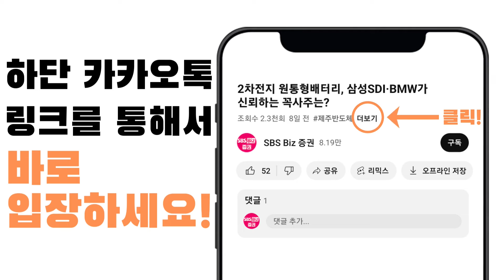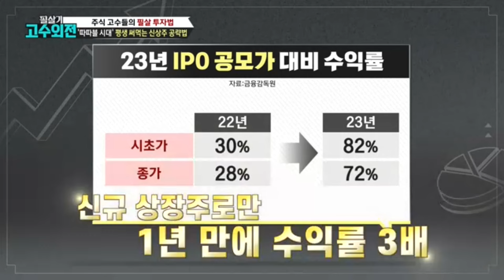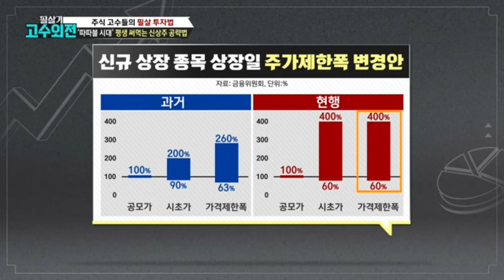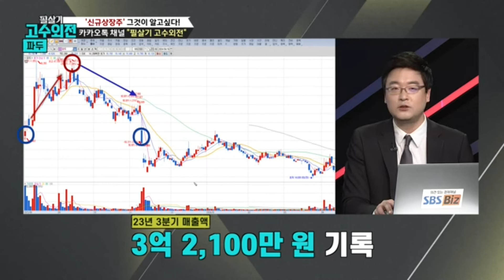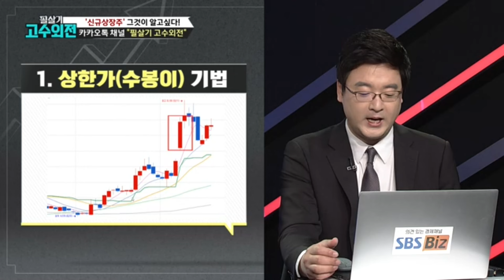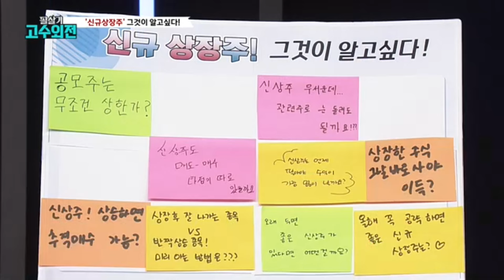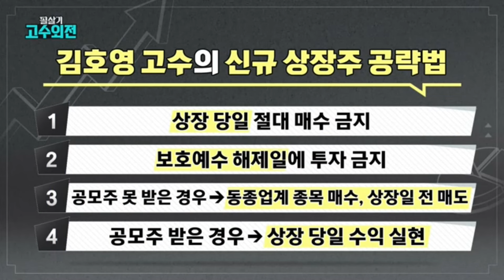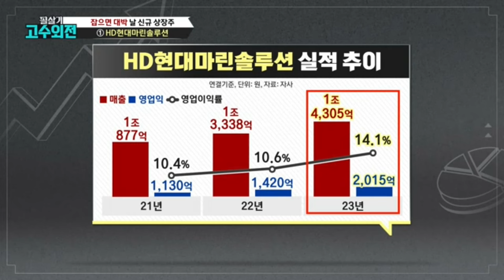HD현대마린솔루션 따상 가능할까? 우진엔텍 급등·엔젠로보틱스 급락 가른 결정적 신호!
■ 카카오톡 '필살기 고수외전' 채널을 추가하면 더 다양한 종목 정보를 볼 수 있습니다

필살기 고수외전!
매주 월요일 오후 5시(본방송 9시30분)
고수들의 실전 투자 노하우란 바로 '이것'
지금 바로 써먹는 전략!

00:00 2023년 공모주 시초가 수익률 82%
02:53 우진엔텍 7배 상승한 이유와 기대 모았던 엔젤로보틱스 부진한 이유
06:27 상장 후 최악의 어닝쇼크 파두, 반등 가능할까?
08:46 공모주, 상장 첫날 매수는 도박일까?
13:50 HD현대마린솔루션, IPO최대어인 이유!